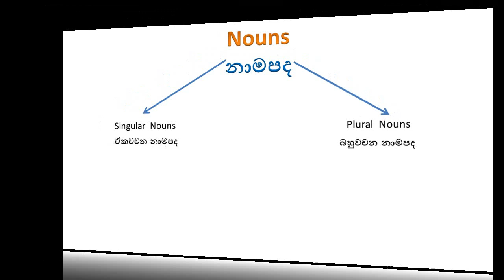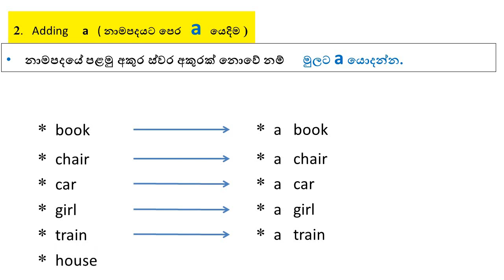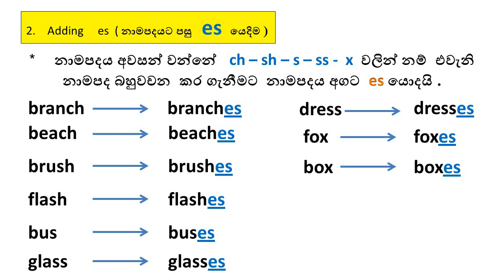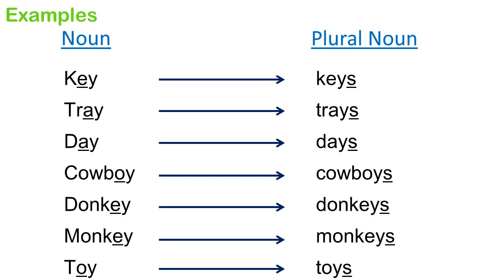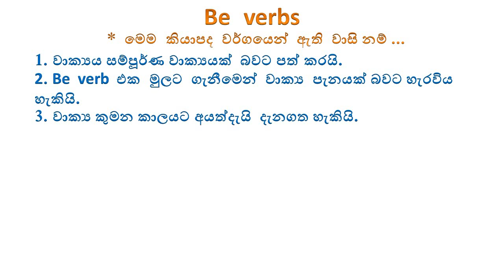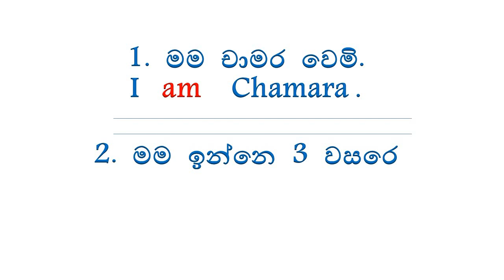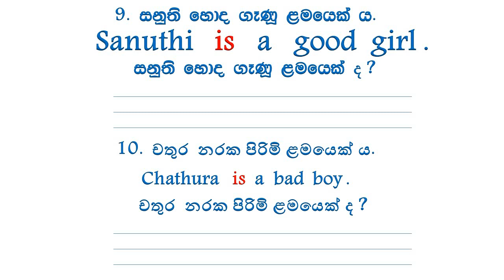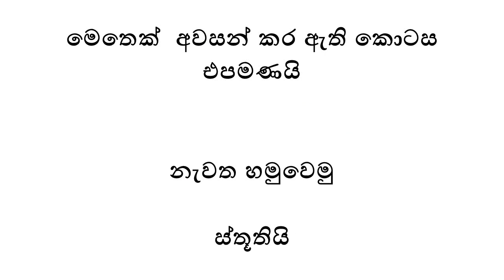English Class - Grade 3-4-5 || ඔක්තෝම්බර් මාසයේ ආවරණය කරන ලද පාඩම් සියල්ලම